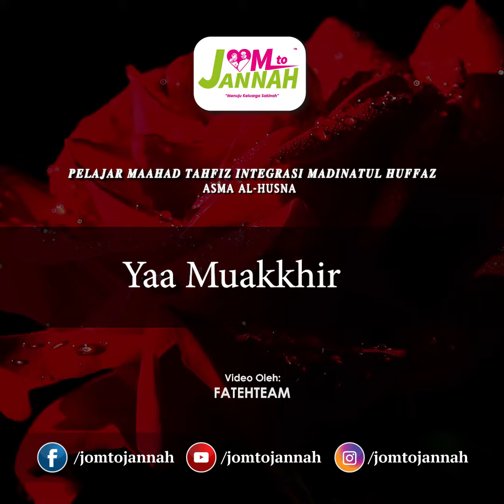ASMA AL-HUSNA - PELAJAR MAAHAD TAHFIZ INTEGRASI MADINATUL HUFFAZ (MTIMH)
Alunan merdu Asma Al-Husna oleh pelajar Maahad tahfiz Integrasi Madinatul Huffaz (MTIMH)

Jom menyumbang untuk pembangunanan Tahfiz Ustazah Norhafizah Musa Iaitu Maahad Tahfiz Integrasi Madinatul Huffaz Fasa 2 di
AKAUN MAYBANK
ATAS NAMA : TAHFIZ MADINATUL HUFFAZ